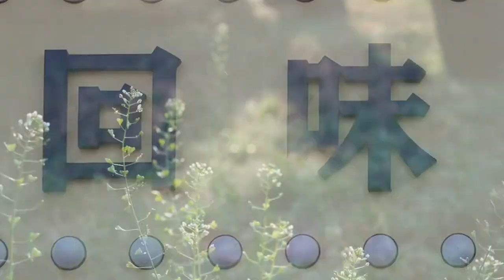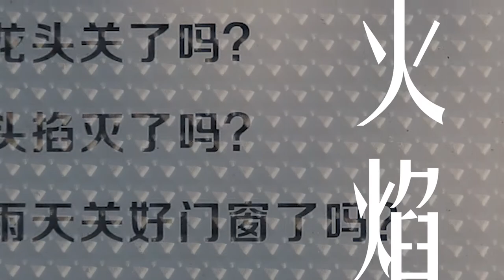Beijing Impression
A photo and text collage of the old city of Beijing.
By Alex SHI from City University of Hong Kong.